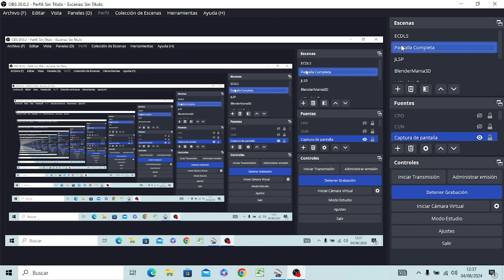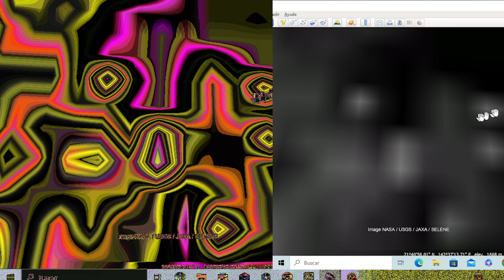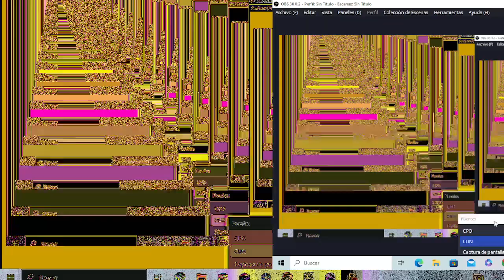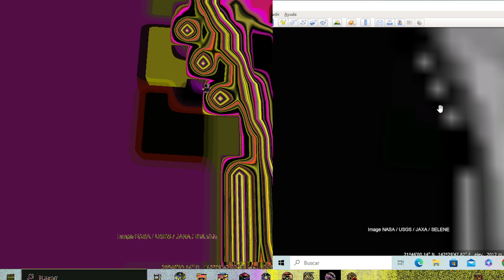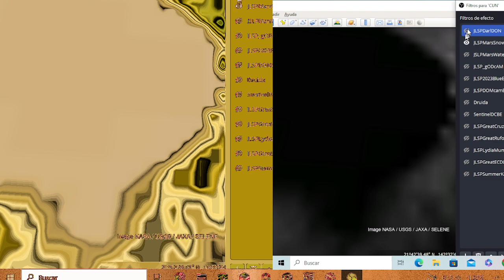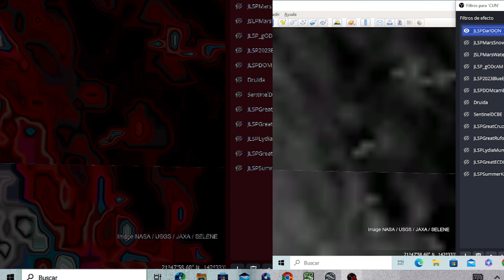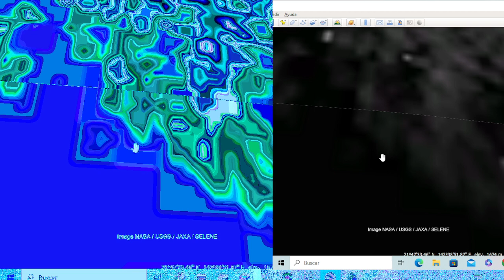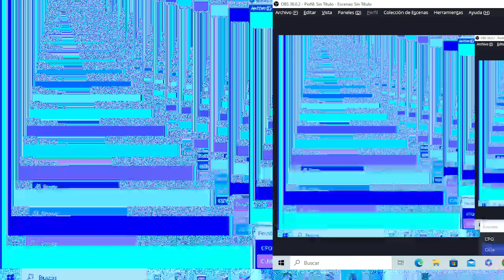Explorando Con Don Luis Sánchez 10x7 (parte 1)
Exploración 710: City Of Lights